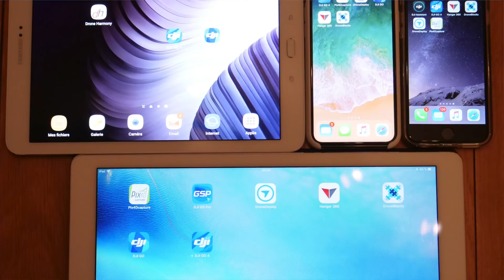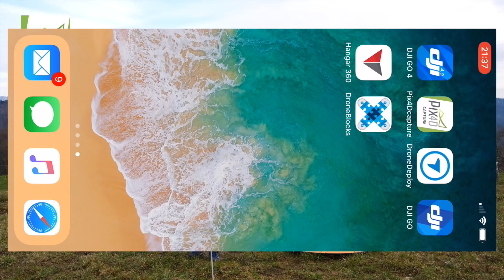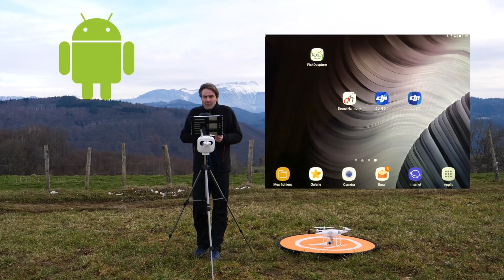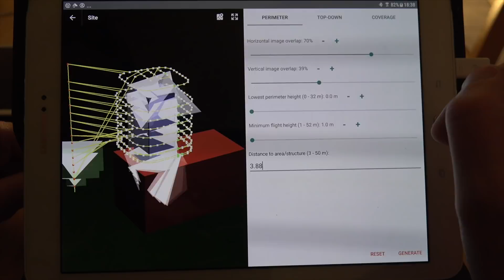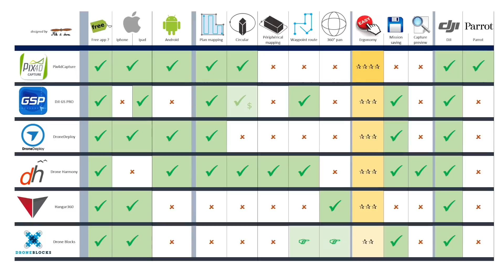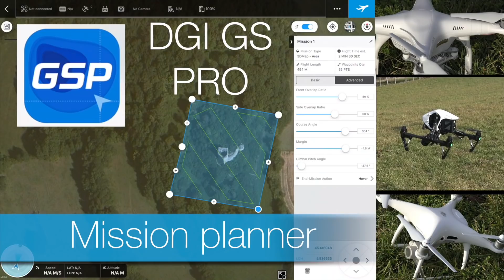6 planificateurs de missions pour drones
Je vous présente un comparatif de 6 applications gratuites destinées à planifier des missions pour les drones DJI et Parrot :
Pix4D Capture, DJI GS PRO, Drone Deploy, Drone Harmony, Hangar360, Droneblock.

(Pix4DCapture est la seule appli compatible avec Parrot)

Nota : il existe des moyens de contournement (non testés) permettant d'installer certaines applications tierces sur les écran DJI Android.

Caméra au sol : Panasonic GH5